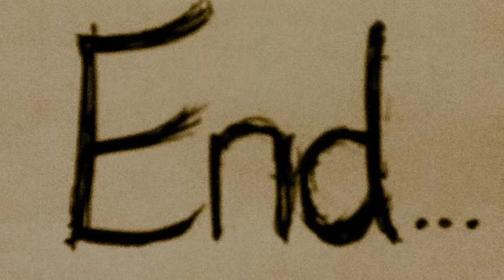Soundscape Shorts: Platform to train carriage by KayshaLondon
This soundscape was created for a live improvised radio drama.